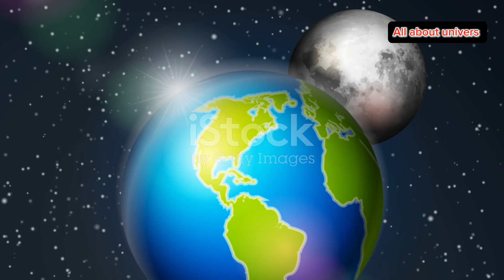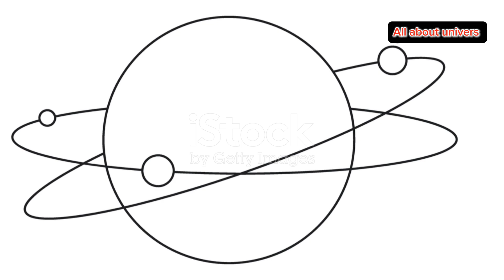Earth's Second Moon The Shocking Truth!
Cruithne (3753 Cruithne): Often referred to as "Earth's second moon," Cruithne is not actually a moon. It is an asteroid with a unique horseshoe-shaped orbit that is in a 1:1 orbital resonance with Earth. This means that it follows a path that makes it appear to orbit Earth from our perspective, but it actually orbits the Sun.

Kamo'oalewa (2016 HO3): This is a quasi-satellite of Earth, meaning it has an orbit around the Sun that keeps it close to Earth. Like Cruithne, it is not a true moon but rather an asteroid that stays in a relatively stable orbit near our planet.

Temporary Capture Objects: Occasionally, small asteroids are temporarily captured by Earth's gravity, becoming mini-moons for short periods of time before they either crash into Earth or escape back into space. An example is 2020 CD3, which orbited Earth for a few years before moving on.

These objects, while fascinating, do not constitute a second permanent moon for Earth. They highlight the dynamic and ever-changing nature of our solar system, with numerous celestial bodies interacting with our planet in complex ways.